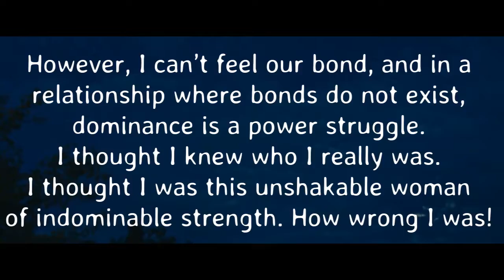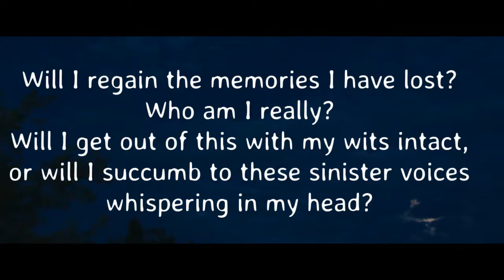Break Me, Mate Book Trailer - BLVNP Inc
Poor little pup, broken little pup,
Forced to be broken, never to be fixed.

My name is Elair Richelieu, daughter to the alpha of Blood Moon Pack. I am a sharpshooter, a squadron leader, and a top class boss bitch. Only two things matter to me— my family and my duties, and anyone who dares to threaten them will get a clean shot to the head. Trained at an early age, I have survived the worst of the worst, most of which I cannot remember.

Her owner loves her so, her owner leaves her so.
Broken little pup, sad and all alone,
Forced to be broken, always all alone.

Alpha Cross of the infamous Macabre Pack is a cold-blooded killer devoid of any remorse, pity, or grief. He leaves pack after pack in a bloodbath with not a single survivor in sight. Indeed, he is someone no woman could ever hope to love… yet he is mated to me.

Till her owner comes to take her,
Good as gold and good at games.
Happy, happy pup, broken yet owned.

However, I can’t feel our bond, and in a relationship where bonds do not exist, dominance is a power struggle. I thought I knew who I really was. I thought I was this unshakable woman of indomitable strength. How wrong I was! I am my own nightmare, and what I might discover next could shatter me beyond repair.

The little wolf’s been broken,
The little wolf’s been marked.
And when her wolf awakens,
The master takes his part.

Will I regain the memories I have lost? Who am I really? Will I get out of this with my wits intact, or will I succumb to these sinister voices whispering in my head?
Only time can tell.